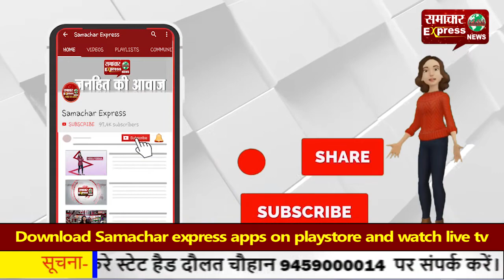भाजपा सांसद और अभिनेता सनी देओल हुए कोरोना पॉजिटिव